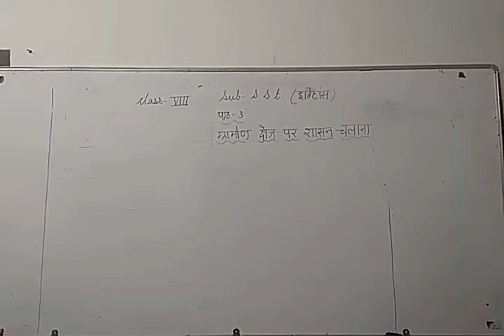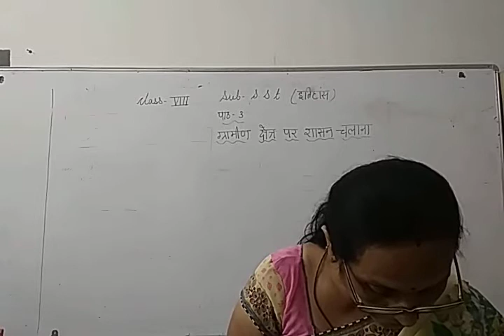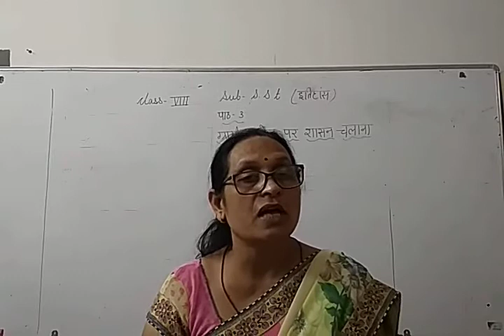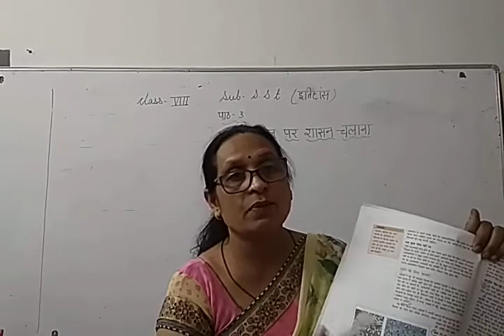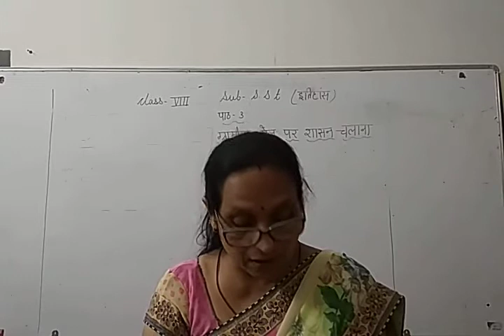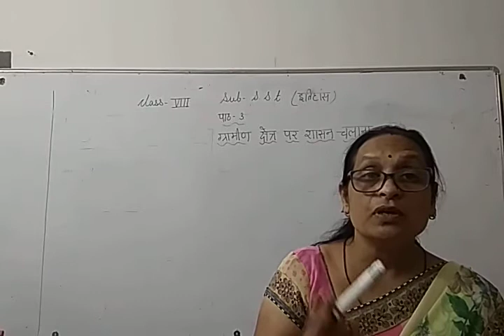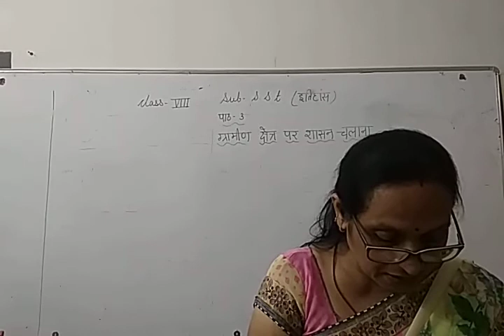सा. विज्ञान: पाठ-3, ग्रामीण क्षेत्र पर शासन चलाना (कक्षा-8)